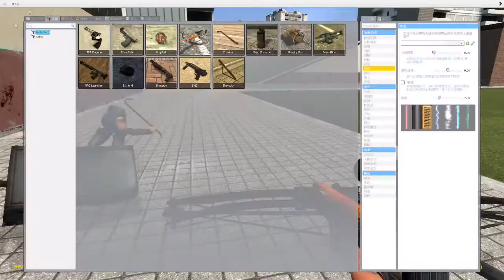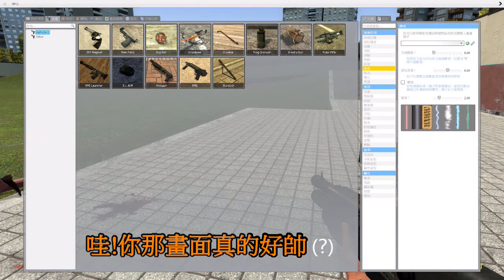【Garry's Mod Part1】這是什麼?那又是什麼?為什麼我聽不懂你在說什麼?(ft.沅達)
大家好!這次玩的是Garry's Mod(沒錯它要錢不要懷疑)，真的是各種奇奇怪怪的東西搞得我眼花撩亂，別看她只有短短幾分鐘，我光是研究應該就有1小時つ´Д`)つ。不過為了部..阿不是，是為了觀眾這些都值得。(ฅ`ω´ฅ)